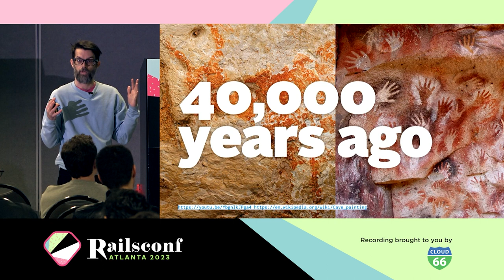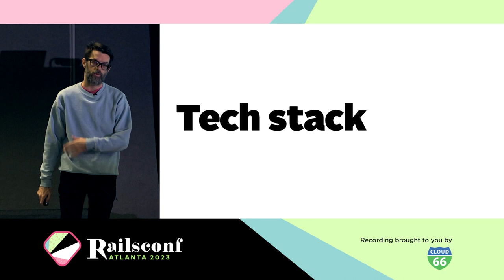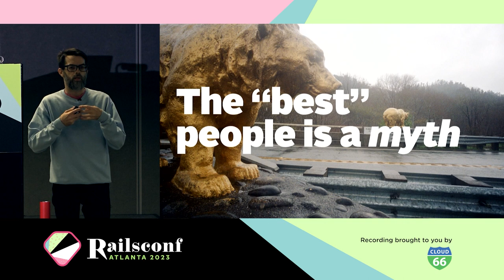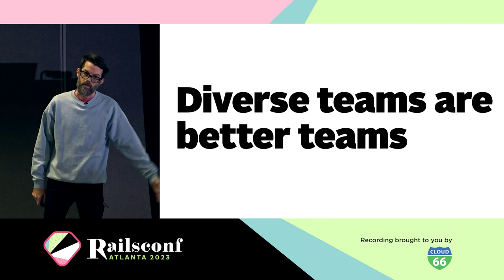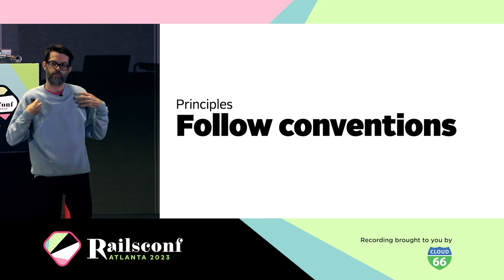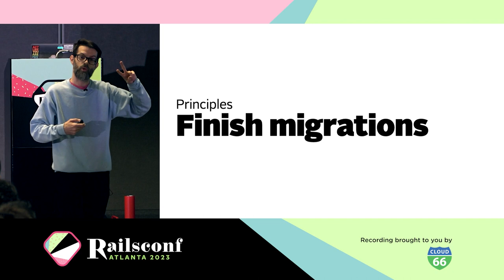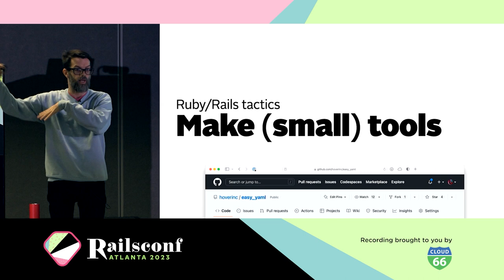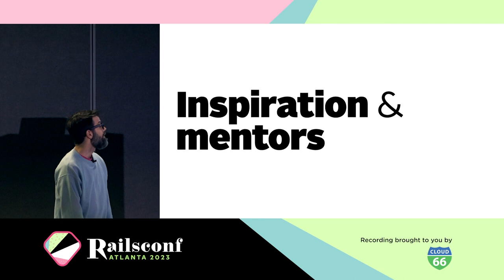RailsConf 2023 - Building a world class engineering organization — learning from... by Shane Becker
Building a world class engineering organization — learning from cave paintings and horsey land art by Shane Becker

Human built things survive for a Very Long Time™ by one of two ways: materials or maintenance.

What we can learn from Stonehenge, Lascaux cave paintings, Brewarrina Aboriginal Fish Traps, the White Horse of Uffington, Iranian windmills, and Japanese Shinto shrines?

If we knew for certain that our Rails apps would be in use in ten years (or a hundred!), what would future us wish that we would've done now to build a better future?